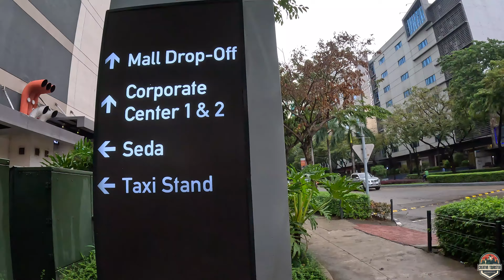IT Park Cebu City Walking Tour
The Cebu IT Park (formerly known as Asiatown IT Park) is a 27-hectare (67-acre) business park in Cebu City, Philippines. The park is envisioned to attract locators in the information technology industry. It is developed by Cebu Property Ventures and Development Corporation, a subsidiary of Cebu Holdings, Inc., in turn a wholly-owned subsidiary of Ayala Land.